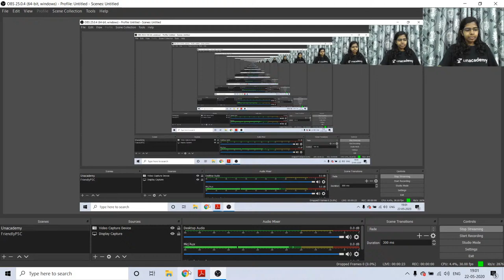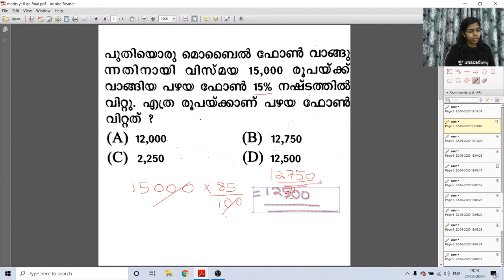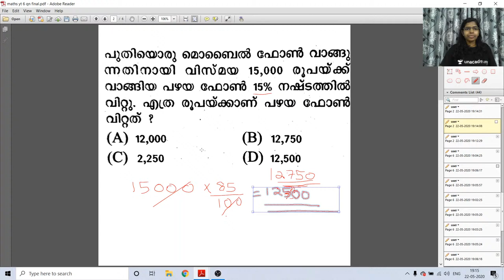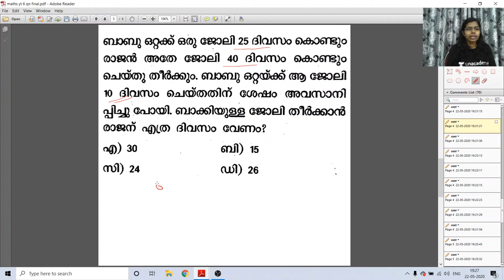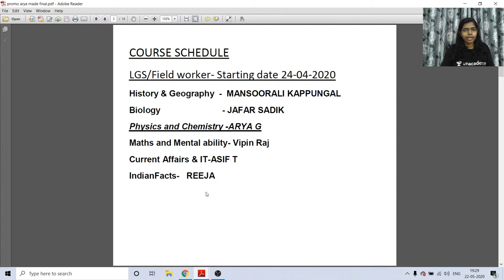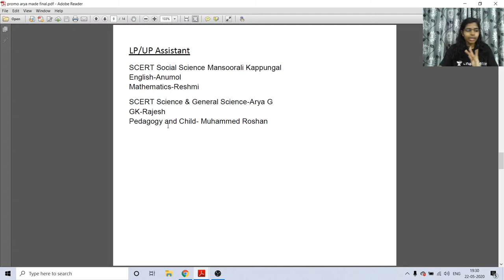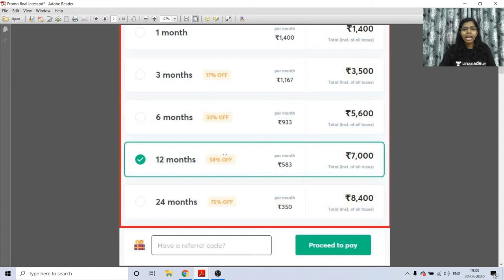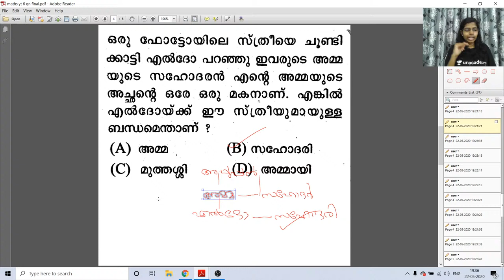Maths Mock test for LDC and SI Part 1 by ARYA G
In this session, Arya g will discuss Maths questions for LDC. The aspirants are advised to watch the entire video lecture for better understanding. The session will be conducted in Malayalam.The Video Lecture can be helpful for aspirants appearing for LDC,LP/UP and other competitive examinations.

Unacademy Subscription Benefits:
1. Learn from your favorite teacher
2. Dedicated DOUBT sessions
3. One Subscription, Unlimited Access
4. Real-time interaction with Teachers
5. You can ask doubts in the live class
6. Download the videos & watch offline

Happy Learning!
Unacademy